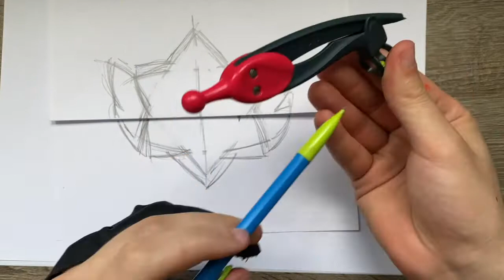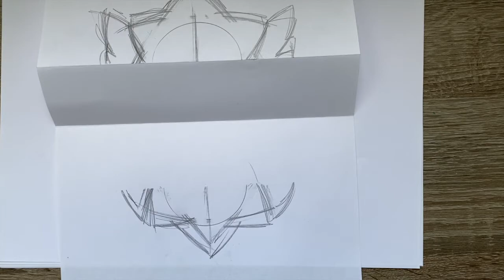Come realizzare un disegno a sorpresa di Brawl Stars e Spike